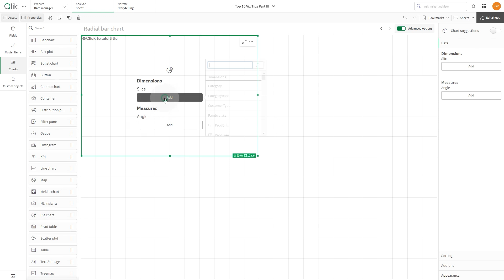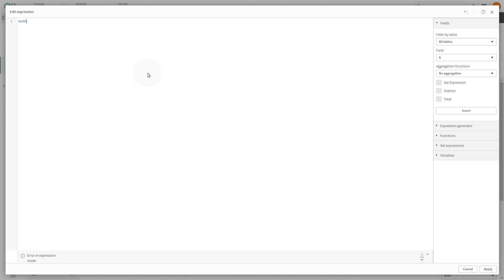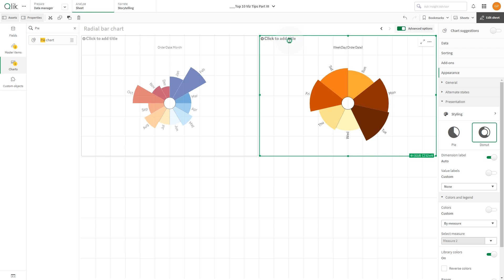Creating a Radial Bar chart using a Pie chart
The video demonstrates how to create a Radial Bar chart using a Pie chart in Qlik Cloud. A Radial Bar chart is a circular representation of data, where bars radiate from a central point instead of being displayed horizontally or vertically like in traditional bar charts.

Scripts and chart functions used in this video:
Mode function:
 mode(num([OrderDate.autoCalendar.Month])) to color the chart by the numeric values that occur most frequently in the dataset.

WeekDay function:
WeekDay(OrderDate) to extract the day of the week from the 'OrderDate' field.